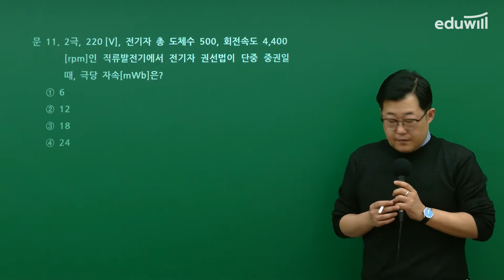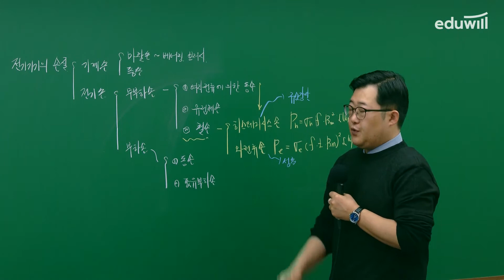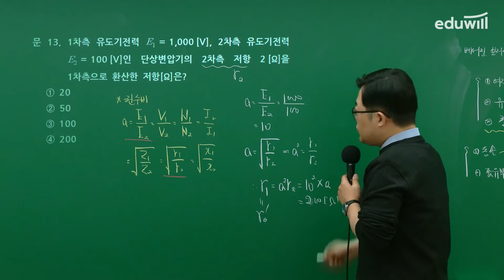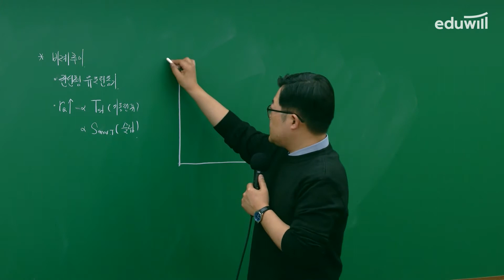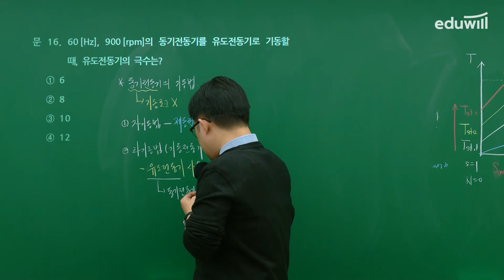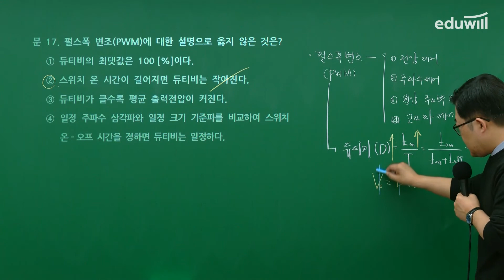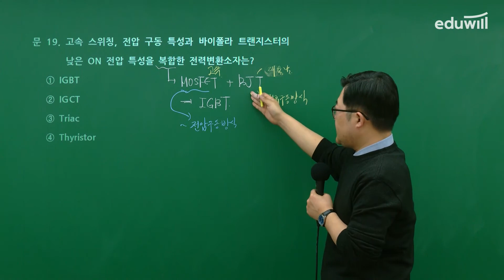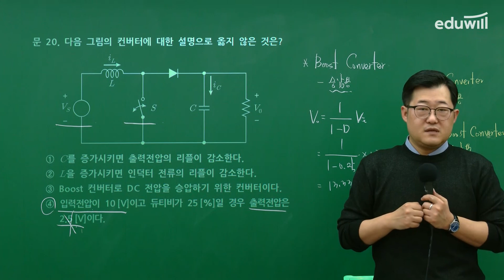전기기기 총평 (2)｜2022 국가직 9급공무원 시험 기출 문제 해설｜김지호 교수｜에듀윌 공무원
▶2022 국가직 9급 기출해설 정보◀
- 국어 : 배영표, 임지혜 교수님
- 영어 : 성정혜 교수님
- 한국사 : 신형철 교수님
- 행정법총론 : 양승우 교수님
- 행정학개론 : 윤세훈 교수님
- 교육학개론 : 권구현 교수님
- 세법 : 김윤경 교수님
- 회계학 : 최정연 교수님
- 건축계획 : 민영기 교수님
- 건축구조 : 안병관 교수님
- 경제학개론 : 강두성 교수님
- 공직선거법 : 김중연 교수님
- 관세법개론 : 구민회 교수님
- 교정학개론 : 김인회 교수님
- 국제법 : 원혜광 교수님
- 사회복지학개론 : 손용근 교수님
- 응용역학 : 장성국 교수님
- 재배학개론 : 김규리 교수님
- 전기기기 : 김지호 교수님
- 전기이론 : 김영복 교수님
- 정보보호론 : 손승호 교수님
- 직업상담/심리학개론 : 김대환 교수님
- 컴퓨터일반 : 손승호 교수님
- 토목설계 : 장성국 교수님
- 형법 : 장진 교수님
- 형사소송법 : 홍형철 교수님